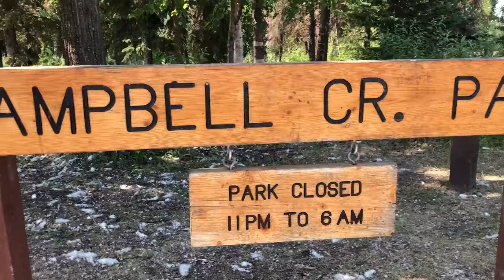Tubing at Campbell Creek Alaska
Alaska is hitting 85°F plus. hot days like the creek is one solution

Thanks to the Abad's family for inviting us.